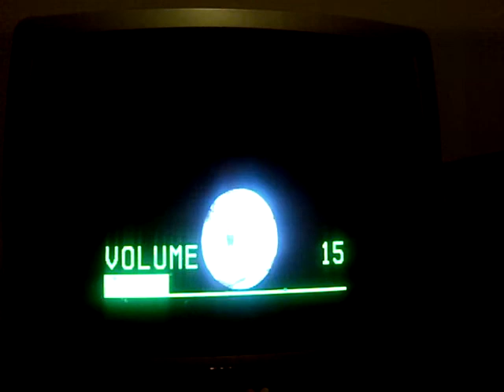Super Mario Galaxy Episode 35